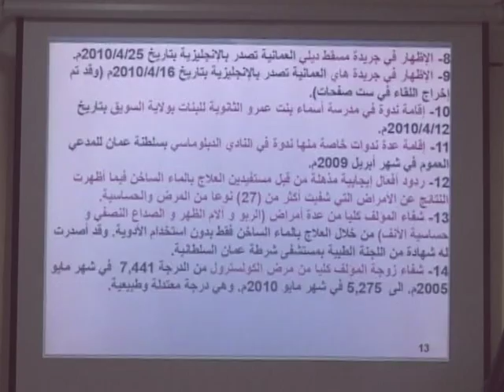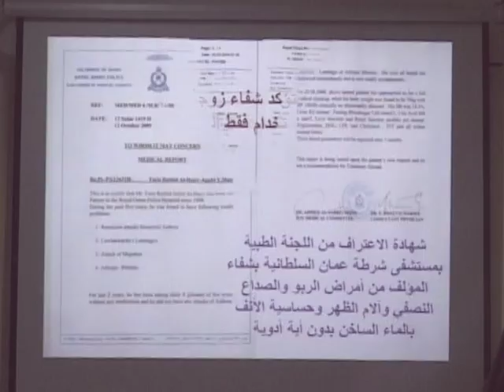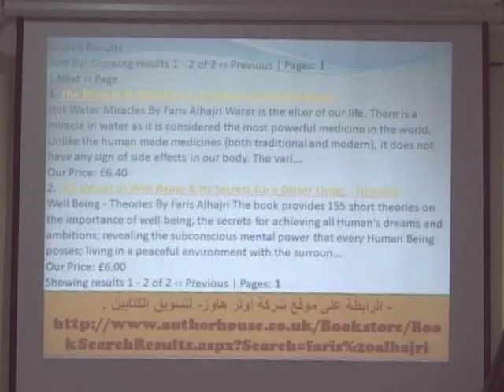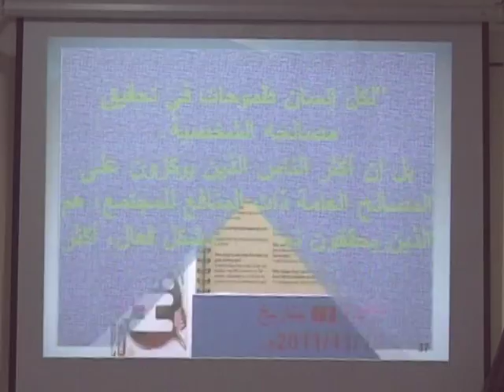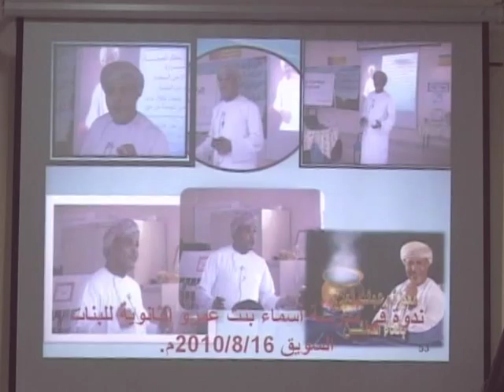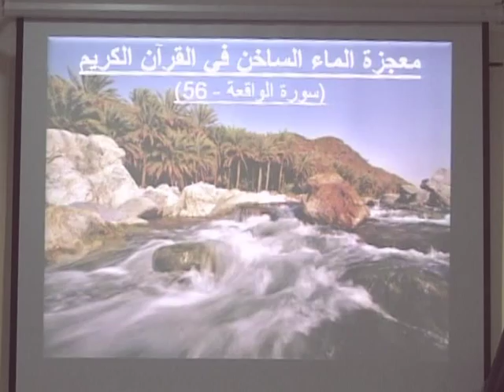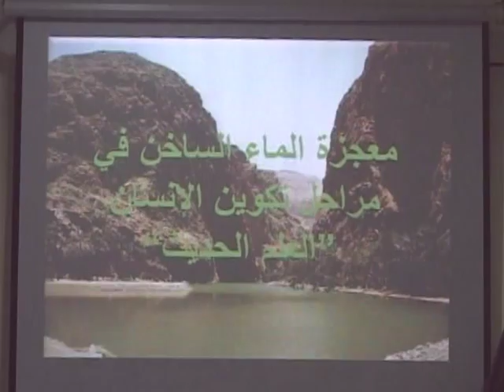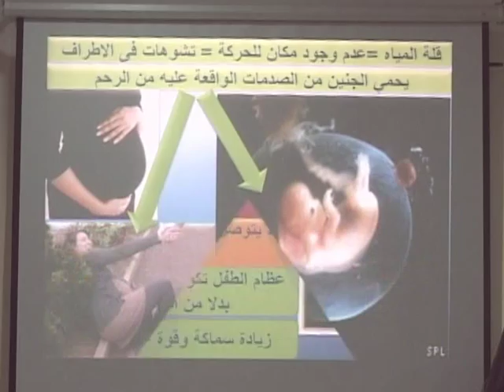مدرسة الإبداع العلاج بالماء الساخن 8من11 م.فارس الحجري